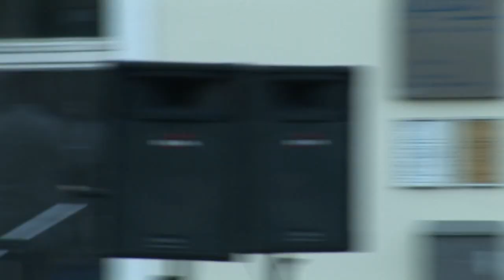Proslava ob 30. obletnici slovenske državnosti v Šmartnu 24. 6. 2021